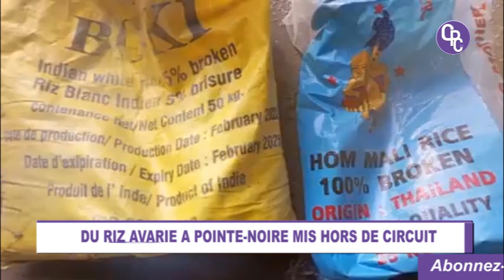DU RIZ AVARIE À POINTE NOIRE MIS HORS DE CIRCUIT.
Voilà quelques jours, l'entrepôt AFRICA TRADING CONGO basé à Pointe Noire est sous le coup d'une fermeture. A l'origine, il s'est illustré dans le reconditionnement du riz sans bien sûr tenir compte des normes commerciales. Une situation qui met en péril les consommateurs pontenegrins de cette denrée alimentaire.